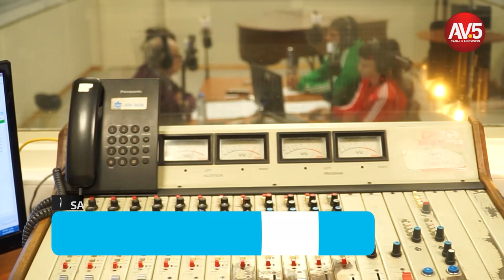ARGENTINA AVANZA 21 DE SEPTIEMBRE